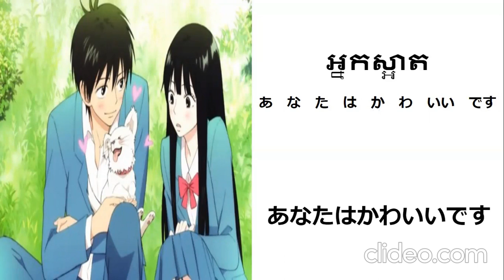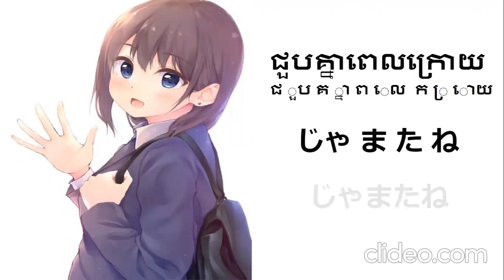រៀនភាសាជប៉ុន - ពាក្យនិងឃ្លាមេរៀន ២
ជប៉ុន ពាក្យនិងឃ្លា ២